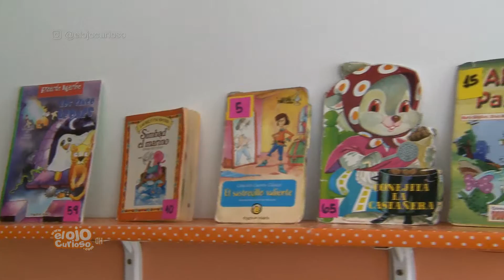Jardín Dulce Compañía - El Ojo Curioso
En el marco de la Maratón Nacional de Lectura alumnos y padres del Jardín Dulce Compañía y Colegio Loris Malaguzzi se sumaron a esta muy linda propuesta. La institución se encuentra en Rivadavia 3628 y el teléfono es 494-4665.